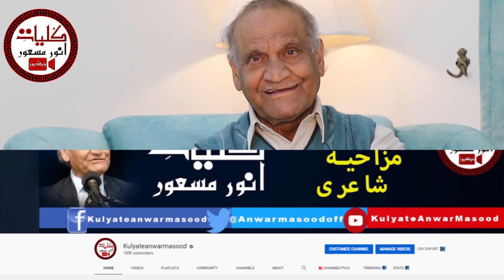Anwar Masood Funny Poetry || اب اپنی ہتھیلی پہ ہیں دندان وغیرہ || Mazahiya Mushaira PNCA Islamabad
Anwar Masood انورمسعود, born 8 November 1935) is a Pakistani poet known for his comic poetry. However, his works include other genres as well. He writes in Punjabi, Urdu, and Persian languages.
His poetry is known for the unique use of everyday, commonplace phrases and wording that is instantly relatable to the masses in the region.
Anwar Masood is a teacher and a Popular Pakistani Comic Poet who has written in Urdu, Persian, and Punjabi.
He started teaching at Government Islamia High School in Kunjah, Punjab, and retired in 1968.
He finished his master’s degree from Oriental College, Punjab University in 1961.
He became a gold medalist in MA Persian and topped at Punjab University, Lahore, Punjab, Pakistan.
He was awarded the Pride of Performance Award by the President of Pakistan in 1999 and
Award in Mushaira zinda dilan, Dubai.
Masood is a multilingual poet of Urdu Persian and Punjabi. His poetry gives the message of the original and pure culture of Pakistan. Masood is a unique poet who is popular among the masses. The way he has described the different aspects of life and culture in his poetry has never been described before.[3] Some of his poems are so popular that wherever he goes in the world, people like to listen to them again and again. Some of his famous poems are Anar Kali Diyan Shanan, Aj Kee Pakaeay, Banyan, Juma Bazaar, Jehlum Dey Pul Tey, Hun Ki Karye, Mela Akhian Da, Ambri, and many others. Anwar Masood has performed and given live recitations of his poetry among many international communities and is popular worldwide.
A poem reviewer once said about him, "He is a poet that has the rare gift of being able to take a very serious subject and make it light and entertaining". He is a great command of covering all aspects of the topic or subject. Famous poems 1. چاء تے لسی ( Tea and curd milk, it is a metaphor for two different civilizations) 2. اج کی پکائیے ( What should we cook today) 3. امبڑی ( Mother, a heart touching story of a student who used to beat his mother) 4. جہلم دا پُل ( Jehlum bridge ) Famous lines 1. قہقہ وہ ہے جسے نچوڑیں تو آنسو ٹپکیں

His literary work in Urdu includes:
• Mela Akhiyan Da
• Hun Ki Kariye
• Qataa Kalami
• Ek Dareecha, Ek Chiragh
• Shaakh-e-Tabassum
• Darpesh
• Taqreeb
• Ghuncha Phir Laga Khilnay
• Siddiqa Anwar Ke Naam
• Saif-ul-Muluk
• Meli Meli Dhoop
• Baat Se Baat
• Bariyaab
• Kuch Urdu Kuch Punjabi
• Payan Safar Neest
• Farsi Adab Ke Chand Goshay
His famous Poems include
• Chaa ty Lassi
• Anar Kali Diyan Shanan
• Aj Kee Pakaeay
• Juma Bazaar
• Jehlum Dey Pul Tey
• Hun Ki Karye
• Mela Akhian Da
• Ambri.
Books
• Mela Akhiyan Da
• Hun Ki Kariye
• Qataa Kalami
• Shaakh-e-Tabassum
• Darpesh
• Taqreeb
• Saif-ul-Muluk
• Meli Meli Dhoop
• Baat Se Baat
• Bariyaab